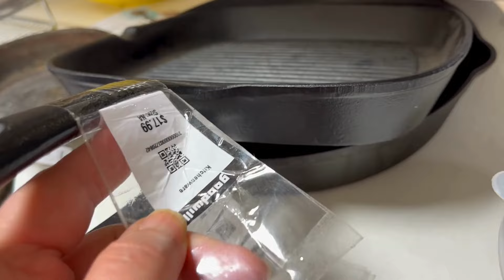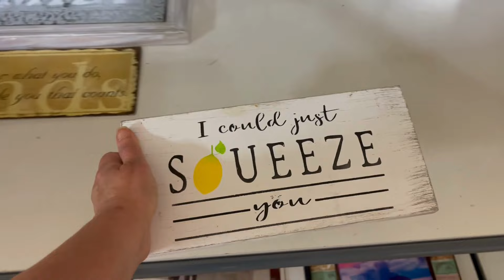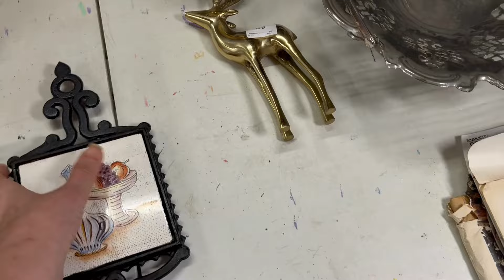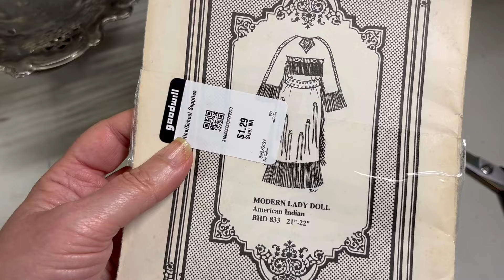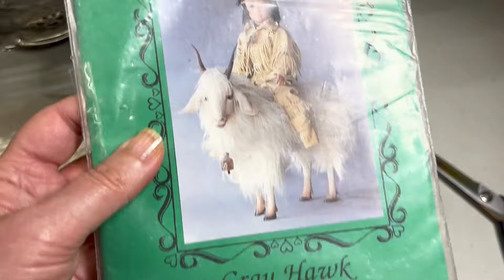I actually found 3 things that I made in this thrift store today!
Have you ever found anything that you made in a thrift store? I found three different things on this trip.

📫MAIL -
Ann Tatum

💻 SHOP ONLINE WITH US💻